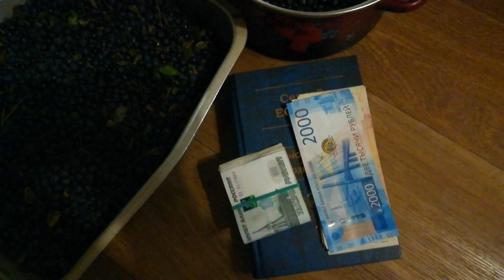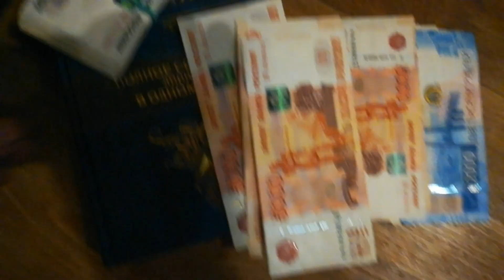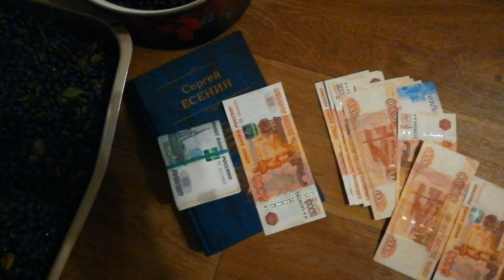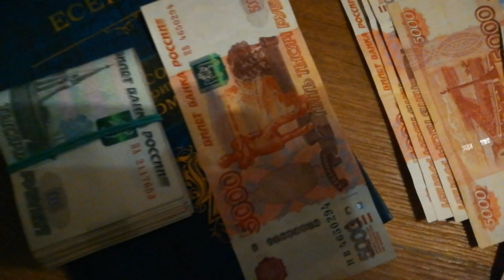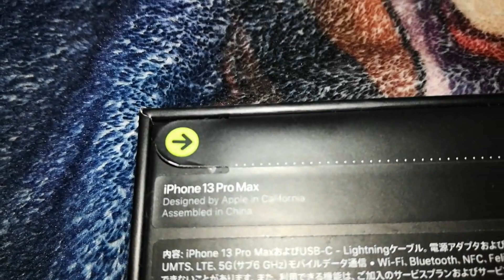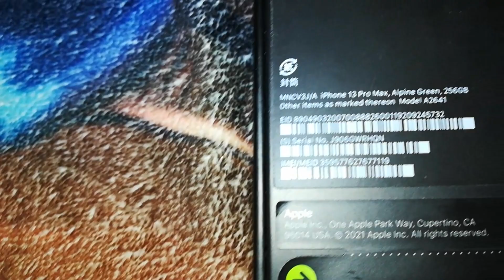Заработали на Apple iPhone 13 Pro Max 256 Gb, собирая месяц чернику. Труд был тяжёлый, но счастливый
Закончили ягодную вахту, точнее её основную часть. Вернулись к копчикам счастливые и с айфоном ))